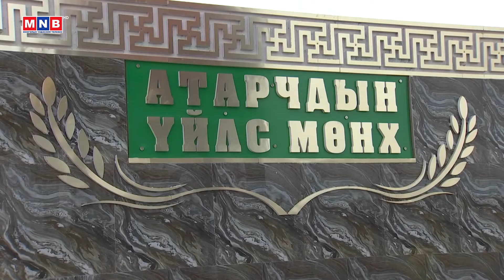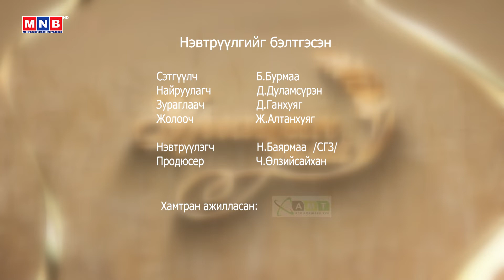"Ургацын далай" нэвтрүүлэг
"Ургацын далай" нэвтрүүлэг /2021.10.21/